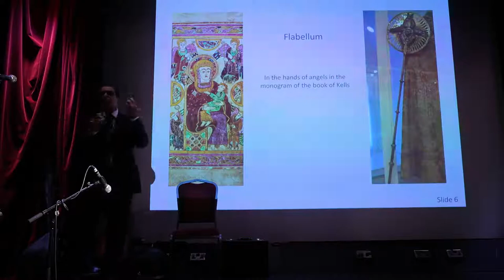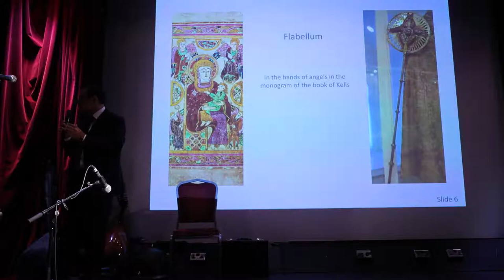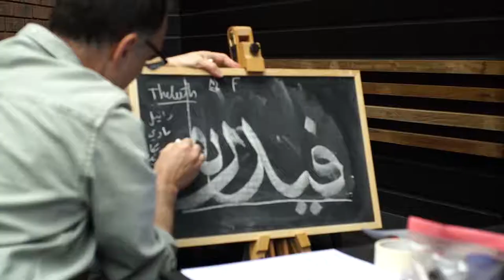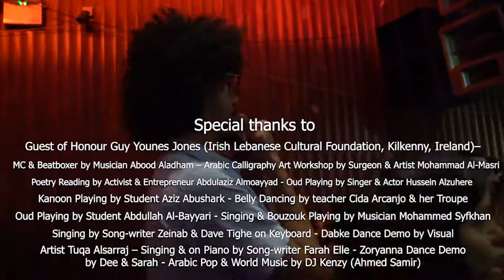Arabaesque Mini Festival 2022 (21mns)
Arabesque Mini Fest Celebrating Arab Diversity in Ireland
Presented by Arabesque Events Ireland & Founder Director Rafika Rajab
On the 14th of May 2022 at the Sugar Club, 8 Leeson Street, Dublin 2
Big thanks to our primary sponsor Dublin City Council and for the support of Hotiron Digital  marketing and additional thanks to Yourself Centre.

Guest of Honour Guy Younes Jones (Lebanese Cultural Foundation, Kilkenny, Ireland) – MC & Beatboxer Abood Aladham – Arabic Calligraphy Art Workshop by Dr. Mohammad Mosri - Poetry Reading by Abdulaziz Almoayyad & Hussein Alzuhere on Oud - Kanoon Player Aziz Abushark - Belly Dancer & teacher Cida Arcanjo + Troupe - Oud Player Abdulla Albayyari -Singer & Bouzouk Player Mohammed Syfkhan - Singer Song-writer Zeinab & Dave Tighe on Keyboard - Dabke Dance Workshop by Tuqa Alsarraj - Singer Song-writer Farah Elle - The Zoryanna Dance Workshop - Arabic Pop & World Music DJ Kenzy (Ahmed Samir).

All the Crafts Vendors & Asmaa’s Arabic Books in Ireland, Sandra's Alsharq Accessories, Naima’s Clothes & Jewellery, Chourouk’s Moroccan Designs, Fatima's Henna Art, Ragbagz Face-painting, Balloon Twisting by Cristina (Royal Balloons). Also thanks for the Catering by Umi Falafel & Shaku Maku and Algerian Sweet Delights.

An Enormous Thank You to All the Assistants
Zaid Fattuhi, Yazeed Kelly and Theyazan Kelly
Filmmaker Valeria Patarushina and Photographer Maryna Chystoprudova

Listen ad-free with YouTube Premium
Song
Davai
Artist
Artem Uzunov
Licensed to YouTube by
TuneCore (on behalf of Artem Uzunov)
Song
07.Habeeby Ya
Artist
Hakim
Album
Yahooo
I-Media Production (on behalf of Cube Music); BMI - Broadcast Music Inc., and 2 Music Rights Societies
Song
Ya Sariah
Artist
Myriam Fares
Album
Min Oyouni
UMG, Believe A. (on behalf of Myriam Music); UNIAO BRASILEIRA DE EDITORAS DE MUSICA - UBEM, BMI - Broadcast Music Inc., Sony Music Publishing, LatinAutor - SonyATV, LatinAutorPerf, and 4 Music Rights Societies
Song
انتي معلمه
Artist
Omar Kamal
Album
انتي معلمه
Takwene